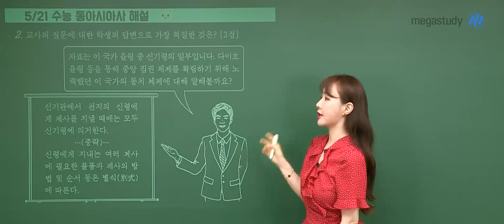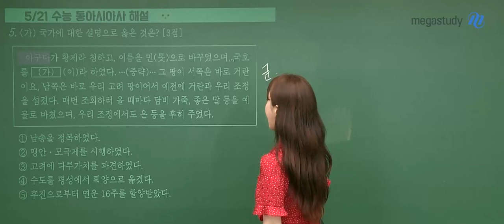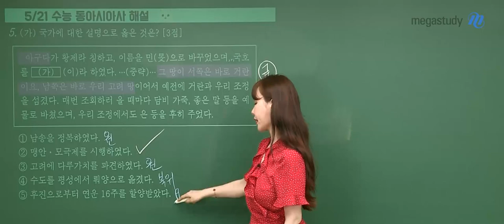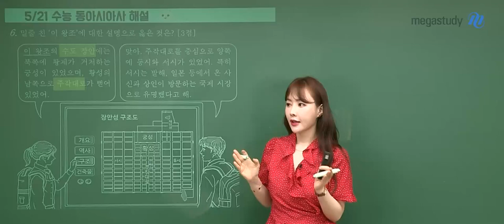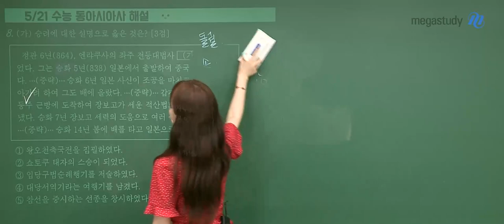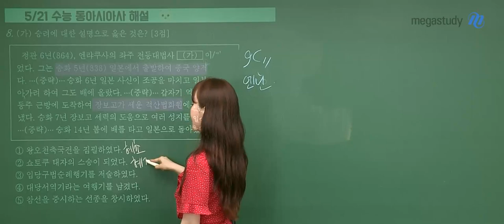[메가스터디] 사회 이다지 선생님 - [5.21 학평] 동아시아사 해설강의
메가스터디 사회 이다지 선생님의
5.21 학평 동아시아사 해설강의!